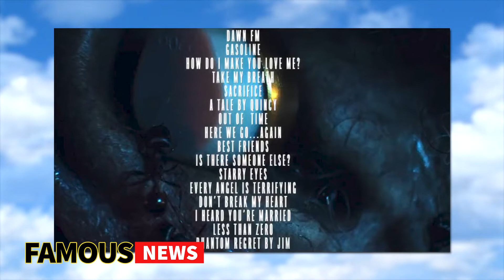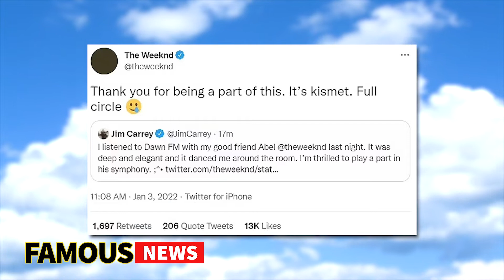Why was Jim Carrey in The Weeknd’s New Music Video - Out Of Time ??? | Famous News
At the time of this recording The Weeknd’s latest hit Out Of Time is climbing up to the top of YouTube to likely hit the number one trending spot and viewers are spotting not one but two celebrities in the video. We have Squid Game actress South Korean model HoYeon Jung and Canadian Legend Jim Carrey both of whom I’ve featured on Before They Were Famous in the past